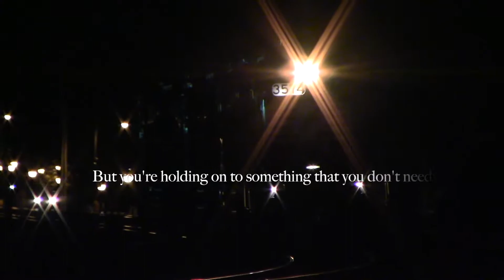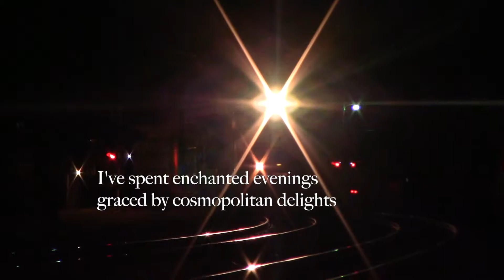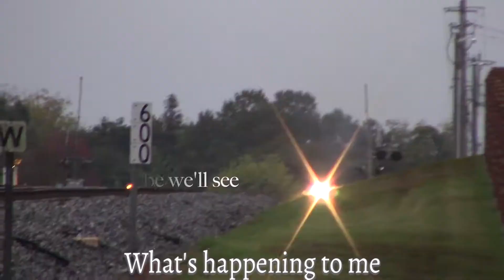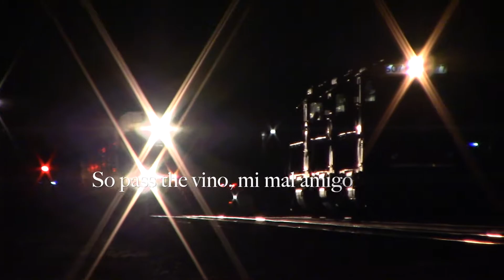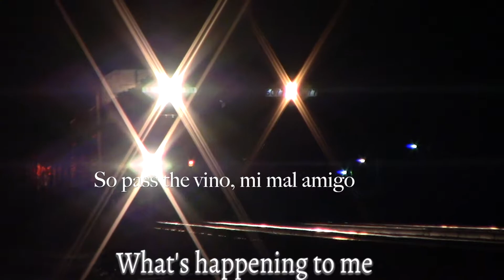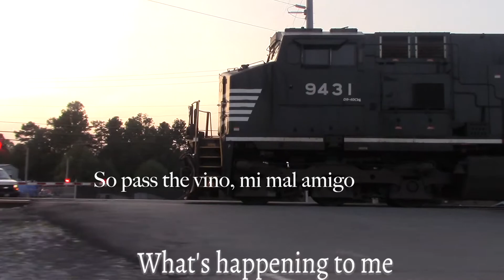"Pass the Vino, Mi Mal Amigo" by Mathien - Railroad Music Video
Earlier this week, I decided to hop on a Kid Kango livestream as he played some Train Sim. I got on there early, and there was this song playing. A really, really, really catchy song. I asked Kango what the name of the song was, and he put in the chat “Pass the Vino.” I loved the song so much that I decided to make a whole music video over it with the lyrics and various clips! Big, big shoutout to the legend himself, Kid Kango, for being the only reason I discovered this certified bop!

Romans 8:28